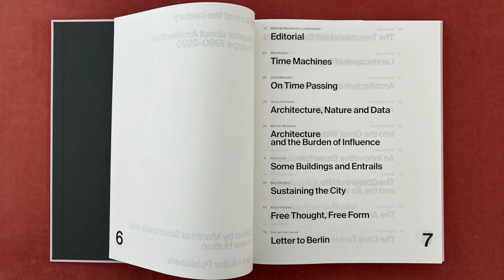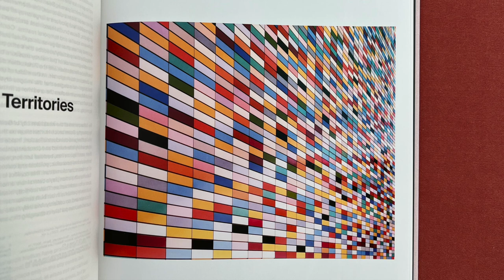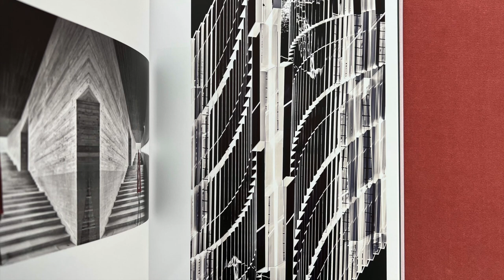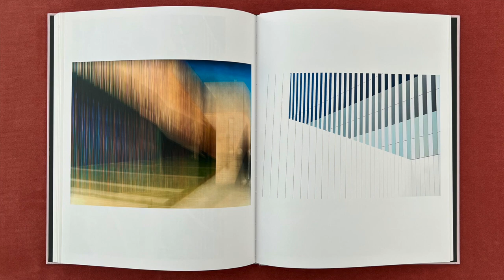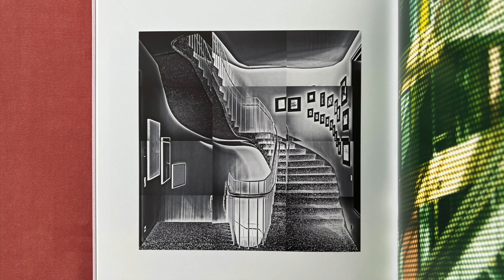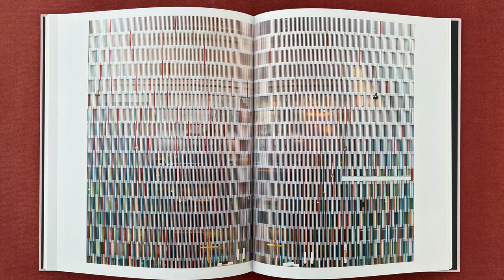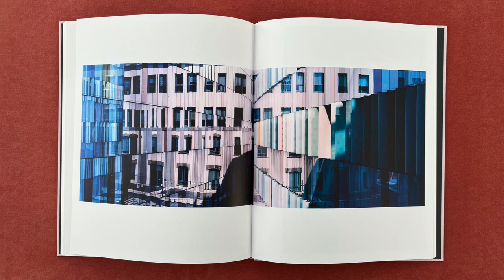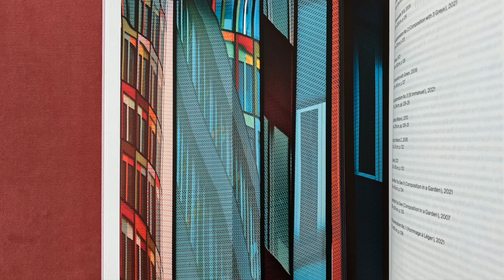Architecture in Europe 1990-2020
In this video I read a text by Adrian Forty from a book titled The Turn of the Century. A Reader about Architecture in Europe 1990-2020, edited by Matthias Sauerbruch and Louisa Hutton, published by Lars Müller Publishers

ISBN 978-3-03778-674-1